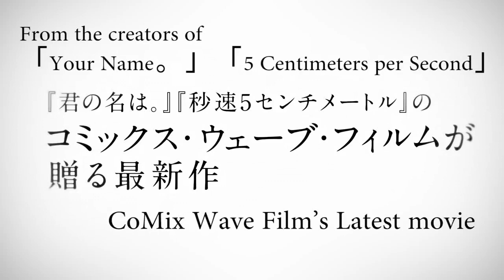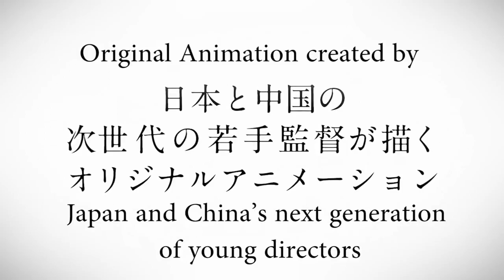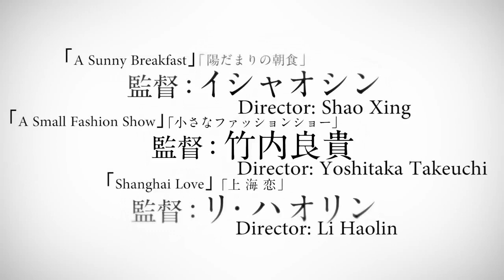Nowe "Kimi no Na wa"? Krótko o "Shikioriori" Netflix'a.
こんにちは！ - Konnichiwa! Wspaniały film od studia współpracującego z Makoto Shinkai'em! Trzeba zobaczyć :)